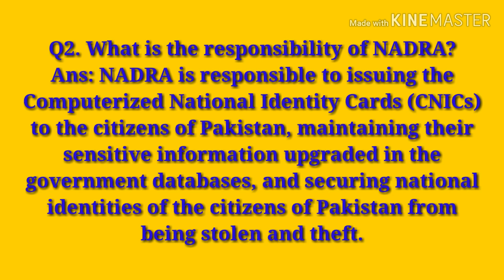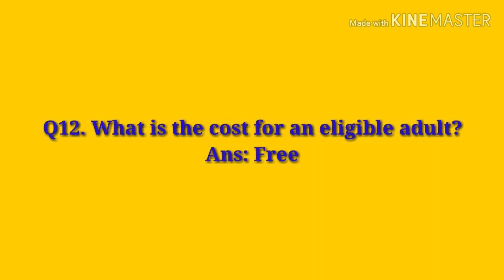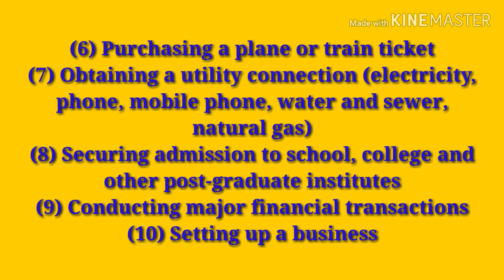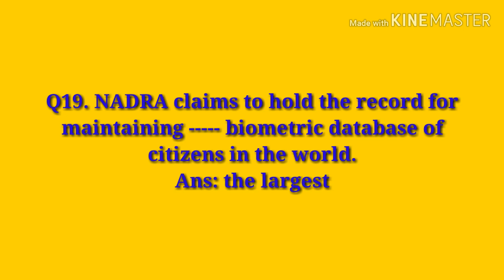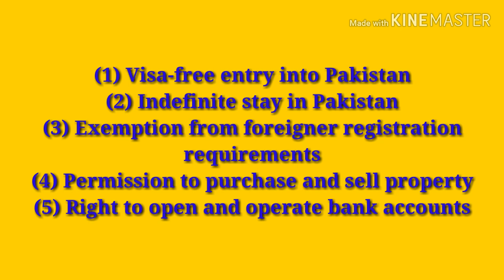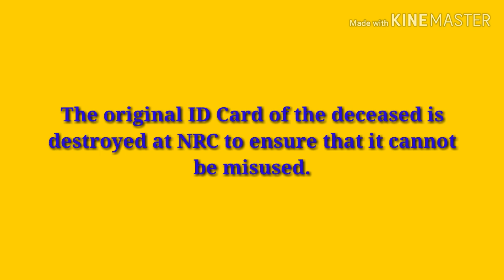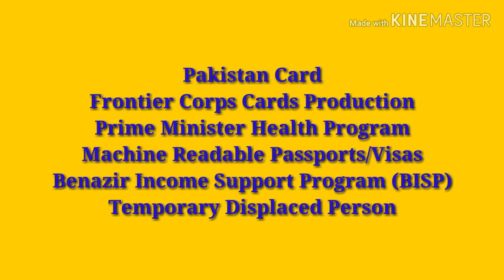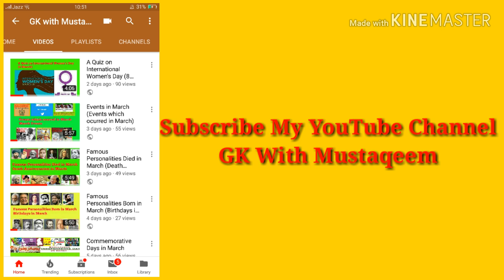A Quiz About NADRA | National Database and Registration Authority | Established on 10 March 2000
National Database and Registration Authority (NADRA) was established on 10 March 2000. It is responsible to issuing the Computerized National Identity Cards (CNICs) to the citizens of Pakistan, maintaining their sensitive information upgraded in the government databases, and securing national identities of the citizens of Pakistan from being stolen and theft. Its headquarters is in Islamabad.